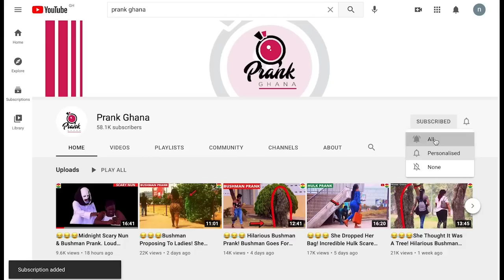😂😂😂GORILLA SCATTER! Best Of Gorilla Pranks. Compilation 24.